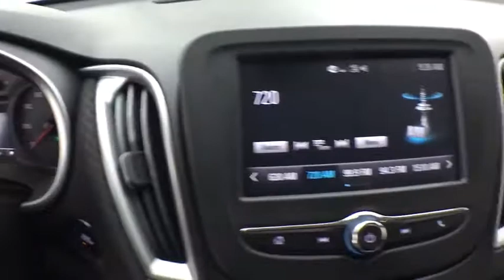2017 Chevrolet Malibu Corpus Christi, Portland, Victoria, Kingsville, San Antonio, TX 106692A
Mosaic Black Metallic Used 2017 Chevrolet Malibu available in Corpus Christi, Texas at Mike Shaw Toyota. Servicing the Portland, Victoria, Kingsville, San Antonio, TX area.

ONE OWNER, CLEAN CAR FAX, LOCAL TRADE-IN. 27/36 City/Highway MPG FWD Odometer is 7377 miles below market average!brbrUPFRONT PRICING***NO PRICING GIMMICKS***5 DAY-500 MILE EXCHANGE POLICY***WE FINANCE with APPROVED CREDIT***ONE YEAR FREE MAINTENANCE***BUY WITH CONFIDENCE*** WE PAY TOP $$$ for TRADES***We will even show you the CARFAX history report and the service department repair order detailing the maintenance performed on the vehicle prior to it going on our lot. We make every effort to service our pre-owned vehicles for your piece of mind! WE BUY CARS, TRUCKS, VANS AND SUVs..brbrbrAwards:br  * 2017 IIHS Top Safety Pick with optional front crash prevention   * 2017 KBB.com Best Family Sedans   * 2017 KBB.com 10 Best Sedans Under $25,000   * 2017 KBB.com 10 Most Comfortable Cars Under $30,000   * 2017 KBB.com 10 Most Awarded BrandsbrbrReviews:br  * Spacious interior with tall-person-friendly front seats; sporty handling around turns; hybrid version is respectably quick to accelerate; strong brakes; responsive and intuitive 8-inch touchscreen interface with sharp graphics. Source: EdmundsbrbrbrMike Shaw Pre-Owned Advantage Warranty includes: 3 month limited warranty coverage and free oil changes up to 12,000 miles as well as Free Lifetime Inspections. See dealer for details.